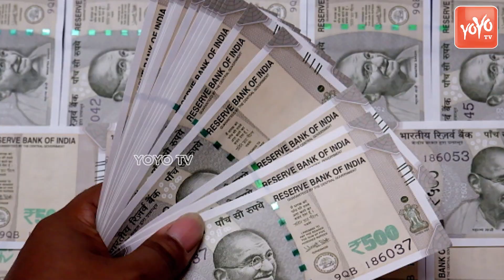2024 వ సంవత్సరంలో ఈ రాశుల వారికి విపరీతమైన రాజయోగం | 2024 Yearly Horoscope & Astrology |YOYOTV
2024 వ సంవత్సరంలో ఈ రాశుల వారికి విపరీతమైన రాజయోగం | 2024 Yearly Horoscope & Astrology |YOYOTV